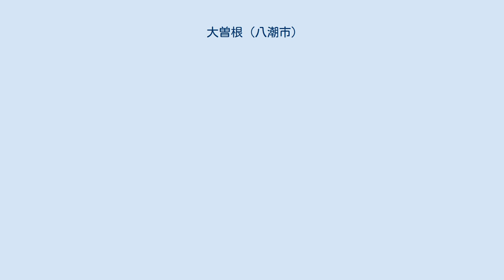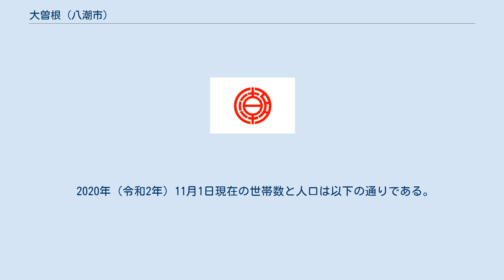大曽根 (八潮市)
八潮市の町・字
日本 」 埼玉県 」 八潮市 」 大曽根 (八潮市) 大曽根（おおそね）は、埼玉県八潮市の大字。
 八潮市の南西部に位置する。
首都高速6号三郷線が地区南部をほぼ東西に横断している。
地区内には八潮南出入口がある。
また、首都圏新都市鉄道つくばエクスプレスの線路が地区の南端を地下で東西に通過している。
なお、地区の東端付近でこの線の八潮駅方面は地上区間に変わる。
地区内には駅は無いが、八潮駅または足立区にある六町駅が最寄りとなる。
 地区の南東部では、つくばエクスプレスの整備に合わせ区画整理が進められている。
 東は大原、八潮、垳、西は綾瀬川を挟み東京都足立区花畑、南は浮塚、北は八潮、西袋、足立区花畑と接している。
地区の西側を綾瀬川が南北に、北東部には葛西用水がほぼ南北に流れている。
 1504年（文亀4年）の合戦を記している「六ヶ村栄広山由緒著聞書」に記載されている大曾根上野介が大曽根の地名を名乗りとしたのを由来としている。
 2020年（令和2年）11月1日現在の世帯数と人口は以下の通りである。
なお、大曽根小学校は垳に所在する。